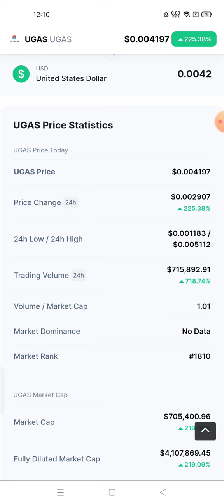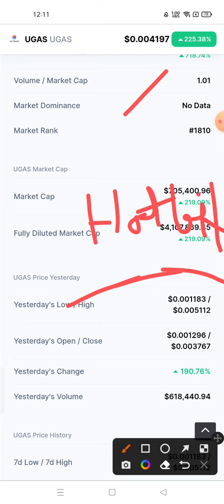UGAS token news 🚀 UGAS crypto 🚀 UGAS coin latest news 🚀 UGAS coin 2022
keywords related to UGAS token cryptocurrency

UGAS token news
UGAS crypto
UGAS coin latest news
UGAS coin 2022
crypto news
crypto news today
crypto today
cryptos
cryptocurrency news
cryptosrus
crypto project
crypto rally
ugas coin news and updates
about ugas coin
ugas coin skyrocketing
cryptocurrency news today
Ugas token